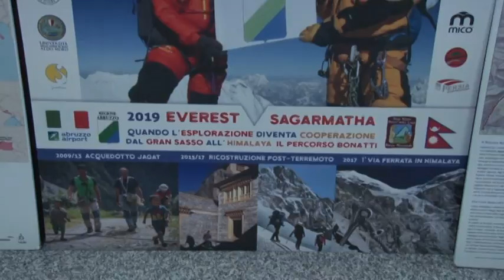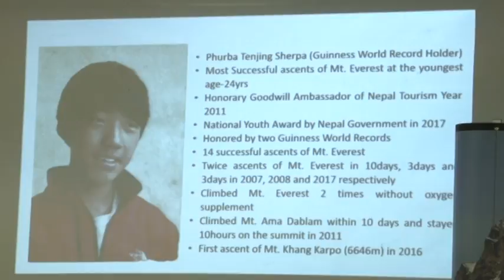La Bandiera della Regione Abruzzo sventola sull'Everest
La Regione ha  oggi tributato un riconoscimento alla spedizione che ha portato a 8.848 mt sull'Everest in Himalaya, la bandiera dell'Abruzzo. Consegnata la lettera di encomio per l'eroica impresa a Phurba Tenjing Sherpa, Davide Peluzzi e al Team Explora Dreamers. Presentata per l'occasione la prossima missione del team Explora “The Sky's Way to Sagarmatha / Everest”